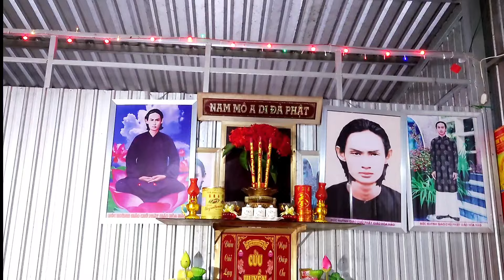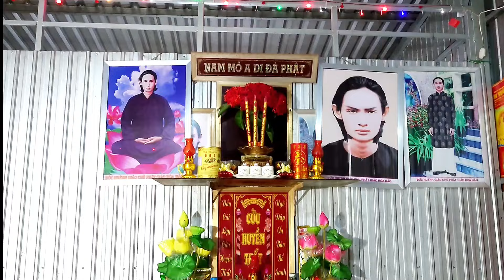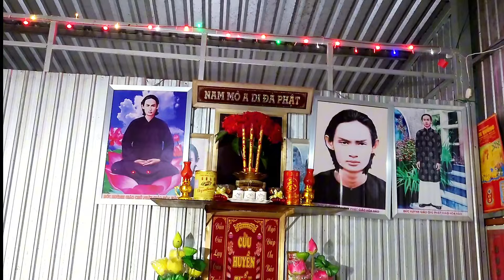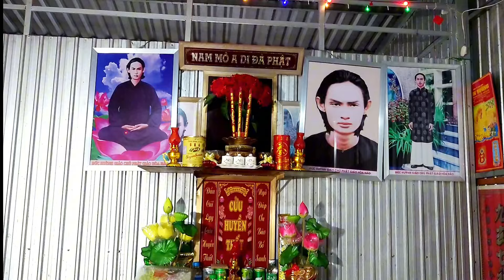Cảnh báo! Chị Huệ Hoa ra cơ, mẹ Maria khóc gì con của mẹ từ đây sẽ khổ rất nhiều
chị Huệ Hoa cảnh báo từ đây vốn mẹ khóc rất nhiều
kênh Tùng Nguyễn miền tây
mến chúc quý cô chú buổi sáng bình an hp